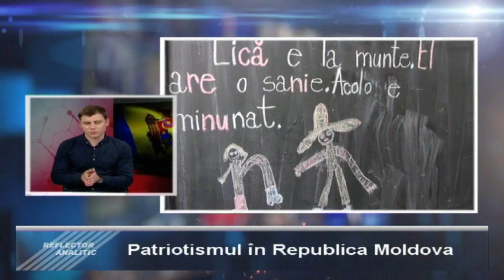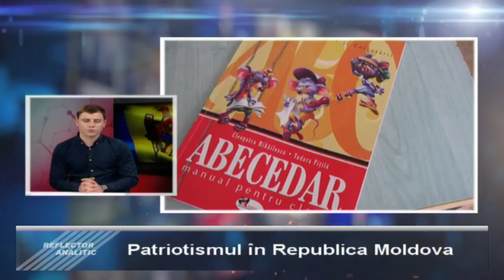Reflector Analitic: Dumitru Roibu și Dorin Ciurea